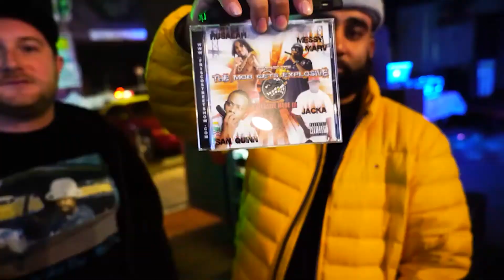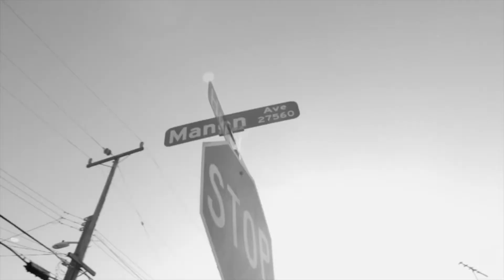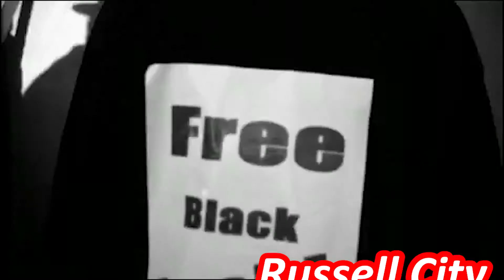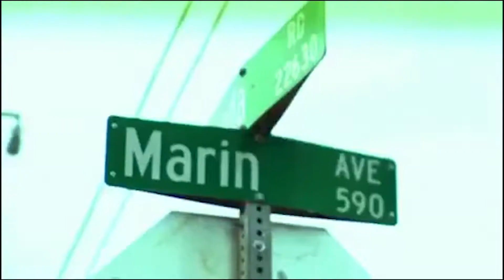Hayward California's (TOP 10 REALEST) rappers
#01.Spice 1 - Black Lambo

#02.187 Fac - Graphic

#03.King Tiger Og"Keep It Real"(feat. Thizz Latin Hayward, Kalico Timo, Deezo.OG & Ravaa)

#04.Thizz latin hayward & San Quinn "Keep It Street"(feat. Goldtoes, Kalico Timo, Deezo.OG, Ruffy Goddy & Swinla)

#05. Deezo.OG "Seen A Man Cry"(feat. Ravaa )

#06.Tay Cholly - Cholly 4 Mayor (intro)

#07 Lil Z 343

#08. Russell City - I'm from Hayward

#09. D Boi343- Mentally Distrubed

#10.The Stack (feat. Russell City, Lil Speedy Loc & Ill Will)

#11. Stax 343 "Money Hungry " Ft . Kalico Timo & Deezo.OG